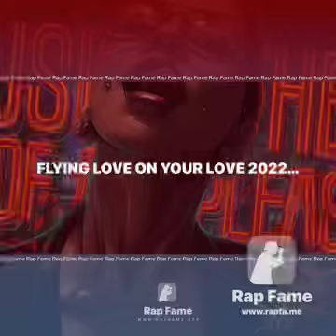May 12, 2022